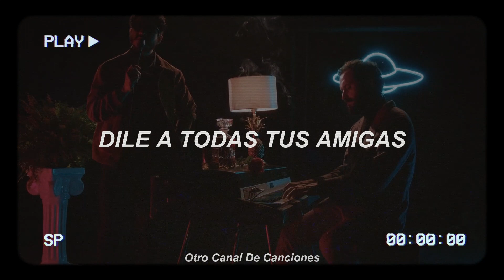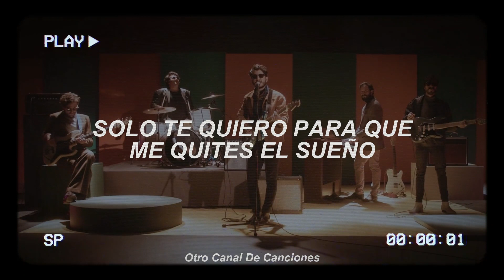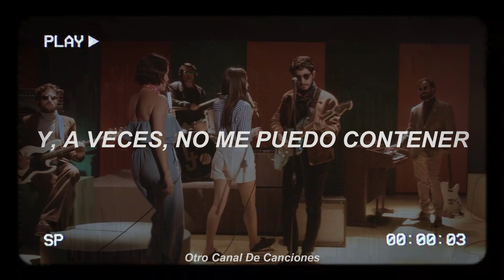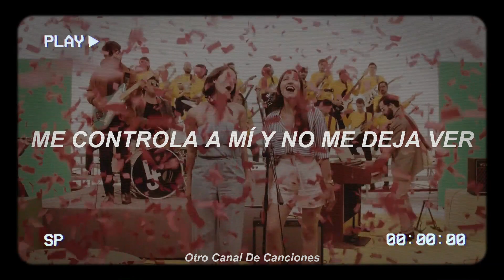Little Jesus - TQM Ft. Ximena Sariñana & Elsa y Elmar [Letra + Vídeo Oficial]